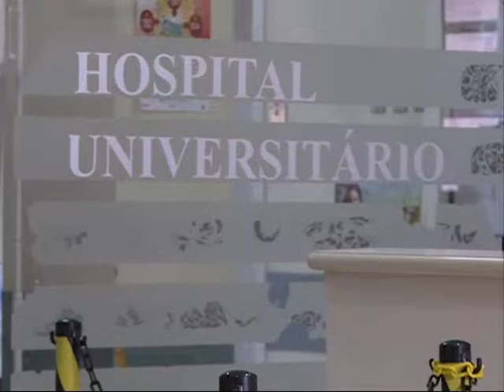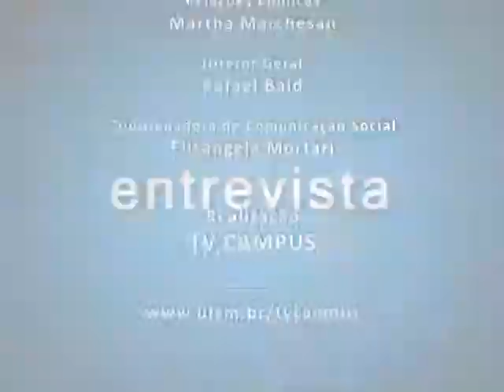TV Campus Entrevista - 3ª Semana Científica do HUSM - 20.11.2012